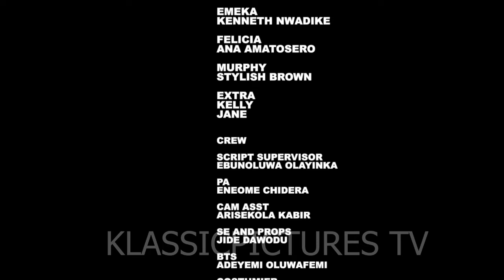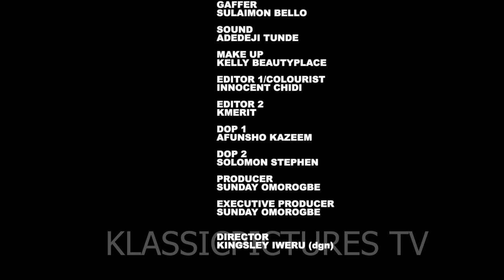My boss slept with my girlfriend I disguised as my sister EDDIE WATSON/BEN FRANCES-LATEST 2024 MOVIE